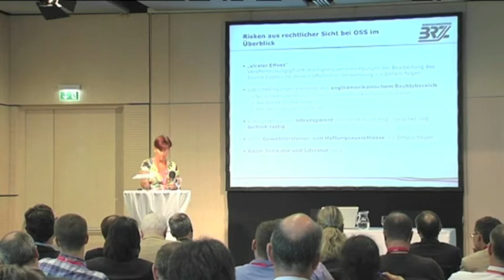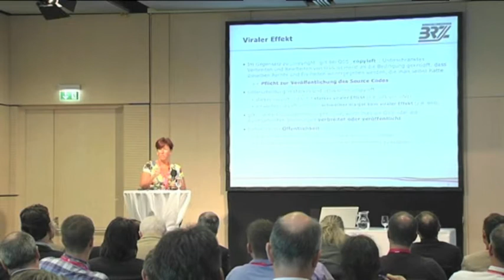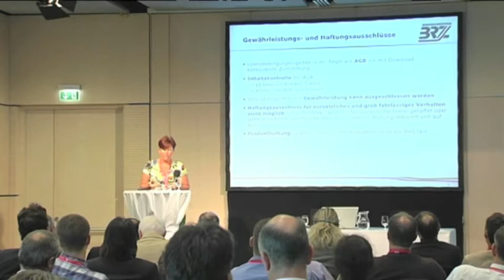Sabine Koller: Einsatz von OSS - eine rechtliche Betrachtung aus der Sicht der BRZ GmbH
Fr. Koller ist Leiterin der Abt. Beschaffung und Recht  Bundesrechenzentrum und berichtet i Rahmen der OSSBIG.11 Veranstaltung am 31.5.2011 über rechtlichen Aspekte beim Einsatz von Open Source im BRZ.